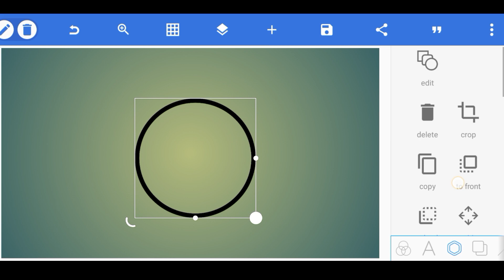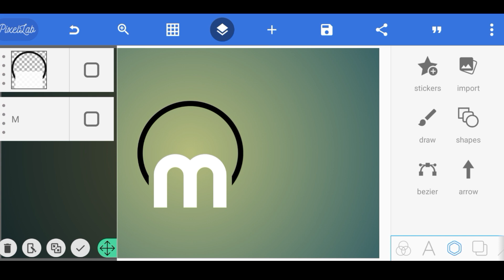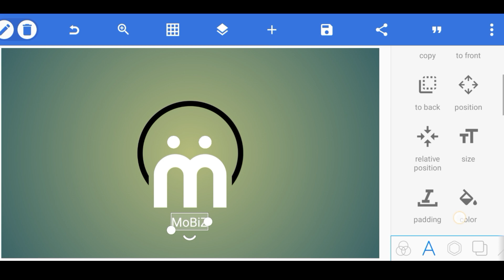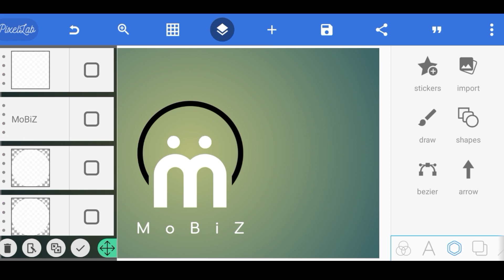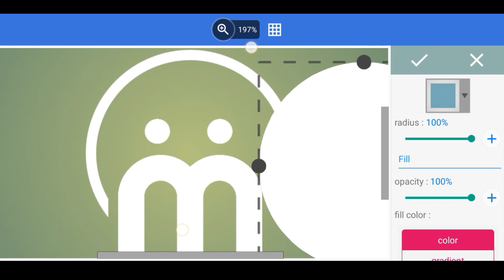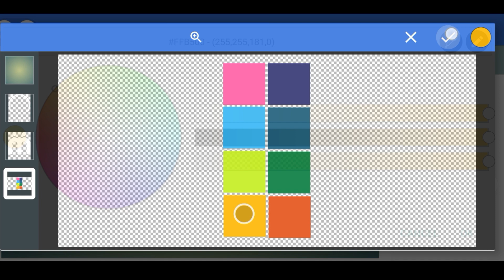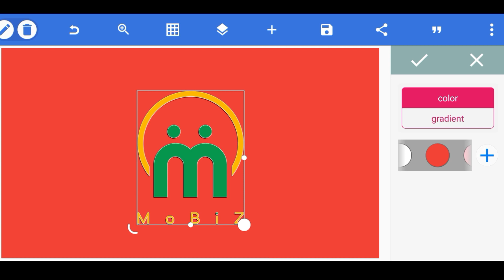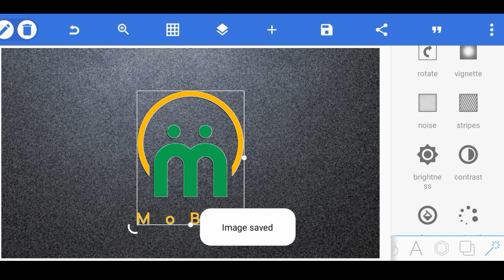how to create a monogram logo | monogram for business | pixellab tutorial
monogram logo
logo
how to design logo
how to create a monogram logo
how to
how to design a logo in illustrator
logo design
monogram
monogram logo design illustrator
monogram logo design tutorial
how to create a monogram logo affinity designer
pixellab logo
professional logo
how to make professional logo m
M logo design pixellab
pixellab tutorial
how to make professional logo in mobile
how to make logo on android
how to make k logo
how to design pixellab logo design
how to use pixellab
pixellab editing
how to make logo
logo design
create logo
make logo
pixellab tutorial video monogram
logo pixellab
pixellab tutorial
how to create logo
maker logo editing
logo inspirations logo initials
how to make logo in pixellab application
pixellab logo design mo logo design
pixellab tutorial logo design in android
pixellab logo design
tutorial logo design process monogram logo design pixellab
how to design a logo m logo
pixellab editing
logo 3d logo design
m logo design in pixellab
professional logo design pixellab
pixellab editing
logo design pixellab
pixellab tutorial
logo pixellab
s logo, pixellab
This is How to make your Photos POP in Photoshop!
Christian Möhrle - The Phlog Photography
CARA BUAT EFEK CC ULTRA HD 4K DI CAPCUT
beziers
Info Tube
HelplinE BD
How To Scan And Print | How To Scan And Email | Himel Educational Point
Kinemaster video editing | Youtube ke liye video kaise edit kare | Kinemaster se video kaise banaen
3d logo design illustrator
Intuitive Designs
Sonuji Technical
How To In 5 Minutes
Trending Raindrop Lyrics Video Editing | Vn Video Editor | Rain Drop Black Screen Effect | Template
MR. ARINDAM
MaxpoinT Hridoy
Banglavision DRAMA